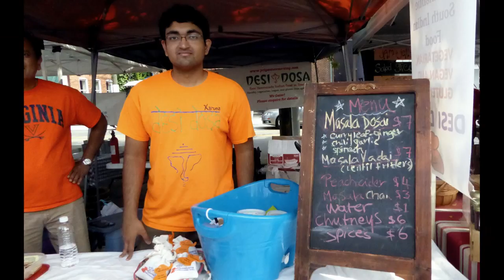The last days of August 2015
End of August 2015. Sunflowers, chickens, Brazoos, ant, arrows, hearts, dosas, Rose of Sharons, free beer, eggplant, sunflower, dove Original file = AugustFin2015at20s.wmv Length = 20 seconds. Philip Mc philipmc